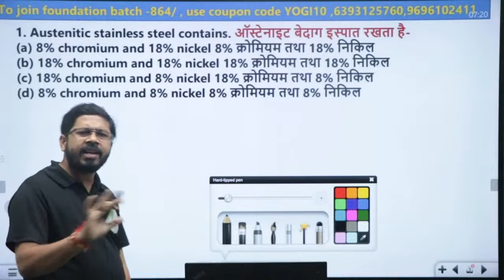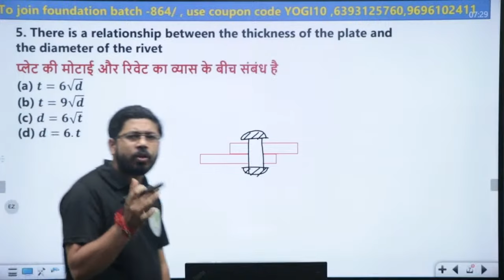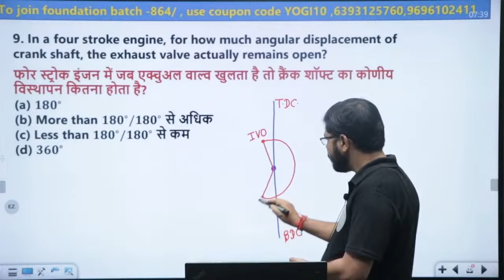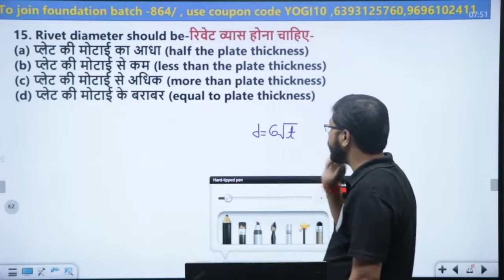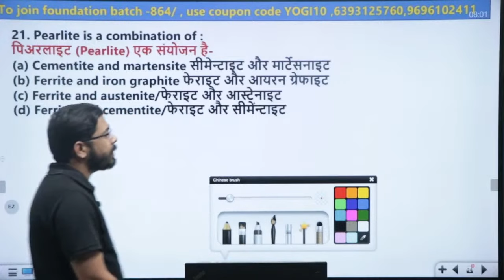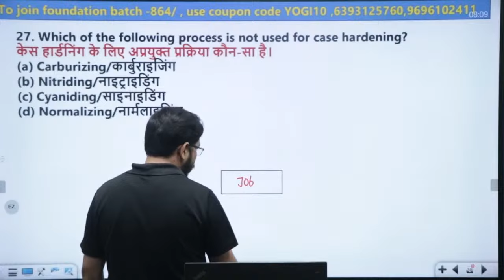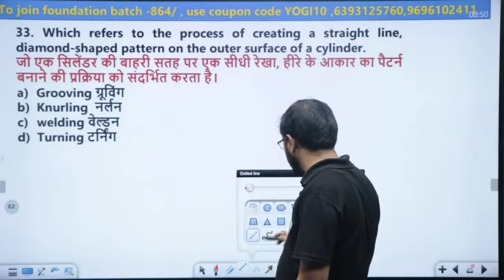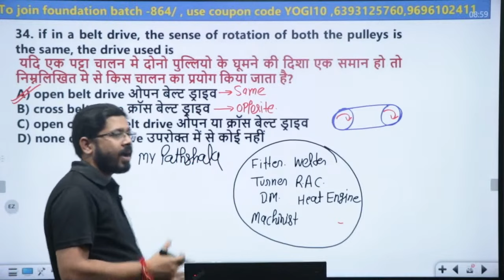Mechanical Trade Special For RRB ALP and Technician | GDCE ALP and Technician | Railway New Vacancy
📢 Our Full Subscription 📚:-
👉 ALP Exam (CBT1+CBT2) Complete Package for Electrician, Wireman, Electronic Mechanic Trade
👉 ALP Exam (CBT1+CBT2) Complete Package for Fitter | Turner | Machinist | Welder | Plumber
👉 ALP Exam (CBT1+CBT2) Complete Package for Heat Engine, Diesel Mechanic, RAC, Tractor Mechanic

Basic Science And Engineering For RRB ALP Book
Basic Science And Engineering For RRB ALP Syllabus
Basic Science And Engineering Syllabus
Basic Science And Engineering For RRB ALP Previous Year Question Paper